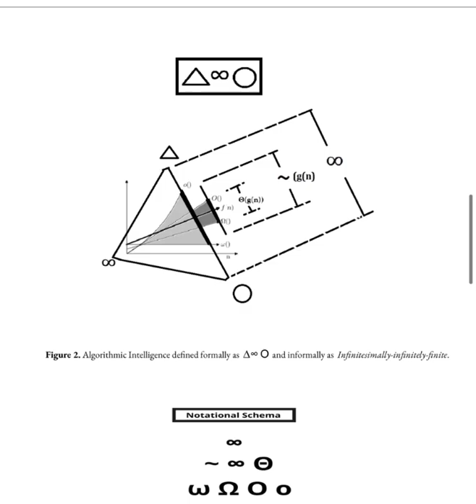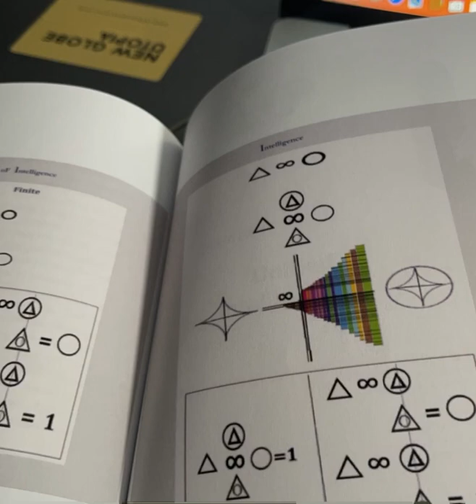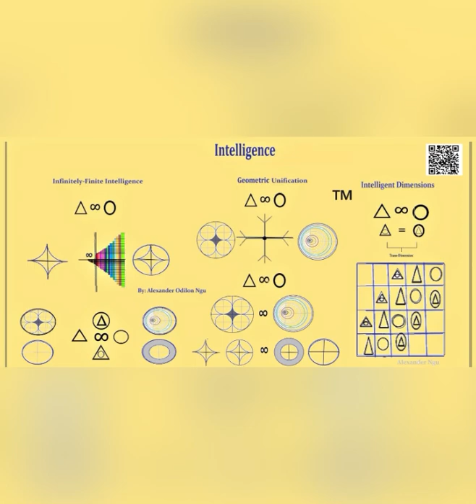The Kosso Ngu Show - Dimensional Complexity and Intelligence with Alexander Ngu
This is a snippet from a clubhouse conversation. Alexander Ngu discusses the relationship between Abstraction, Complexity, and intelligence.

Alexander Odilon Ngu is a Cameroonian-born philosopher, mathematician, author, and founder at Ngu Energy. Ngu Energy is an intelligence-driven organization focused on zero-point-infinite energy research.

Access:
[ipfs]unifiedintelligence.dao

Proud to launch our DAO and give you all an opportunity to join. We defined a new consensus mechanism that is domain agnostic & a new concept of currency ‘Intelligence’Share!